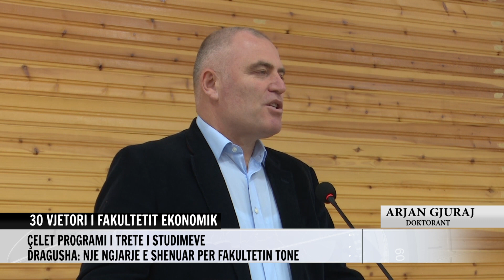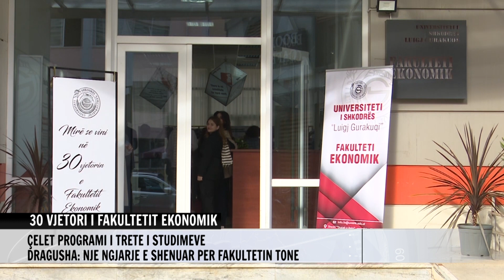30 VJETORI I FAKULTETIT EKONOMIK